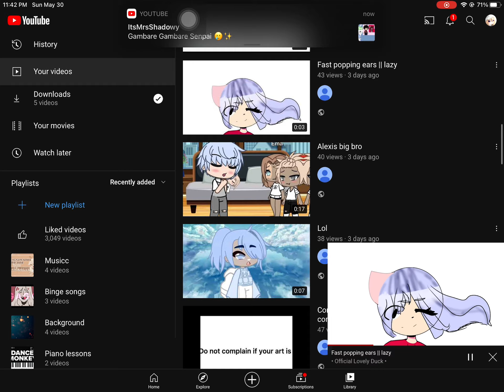SOMEBODY DISLIKED MOST OF MY RECENTS BKJGLIJGIHFKIFU 😌😌😌✨✨😇🤨🙂🙃😋🙃🤪😍😎😚😒😜😒😜